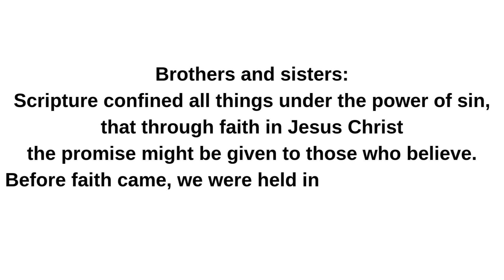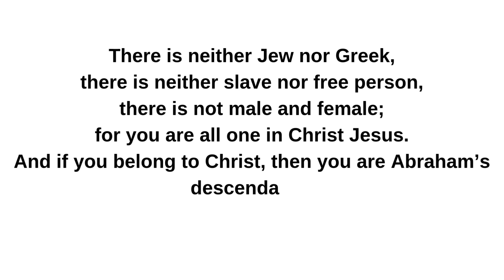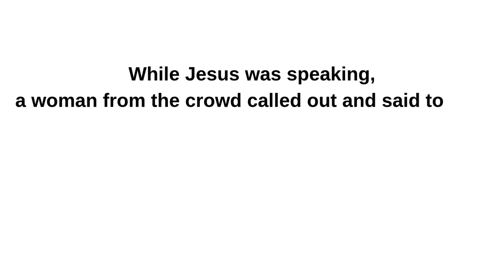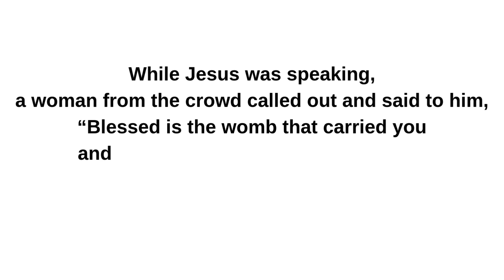Catholic Daily Mass Readings II 10/12/2024 II Saturday of the Twenty seventh Week in Ordinary Time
Saturday of the Twenty-seventh Week in Ordinary Time
Lectionary: 466

Reading 1
GAL 3:22-29
Brothers and sisters:
Scripture confined all things under the power of sin,
that through faith in Jesus Christ
the promise might be given to those who believe.

Before faith came, we were held in custody under law,
confined for the faith that was to be revealed.
Consequently, the law was our disciplinarian for Christ,
that we might be justified by faith.
But now that faith has come, we are no longer under a disciplinarian.
For through faith you are all children of God in Christ Jesus.
For all of you who were baptized into Christ
have clothed yourselves with Christ.
There is neither Jew nor Greek,
there is neither slave nor free person,
there is not male and female;
for you are all one in Christ Jesus.
And if you belong to Christ, then you are Abraham’s descendants,
heirs according to the promise.

Responsorial Psalm
R. (8a) The Lord remembers his covenant for ever.
or:
R. Alleluia.
Sing to him, sing his praise,
proclaim all his wondrous deeds.
Glory in his holy name;
rejoice, O hearts that seek the LORD!
R. The Lord remembers his covenant for ever.
or:
R. Alleluia.
Look to the LORD in his strength;
seek to serve him constantly.
Recall the wondrous deeds that he has wrought,
his portents, and the judgments he has uttered.
or:
R. Alleluia.
You descendants of Abraham, his servants,
sons of Jacob, his chosen ones!
He, the LORD, is our God;
throughout the earth his judgments prevail.
or:
R. Alleluia.

Alleluia
LK 11:28
Blessed are those who hear the word of God
and observe it.
R. Alleluia, alleluia.
Gospel
LK 11:27-28
While Jesus was speaking,
a woman from the crowd called out and said to him,
“Blessed is the womb that carried you
and the breasts at which you nursed.”
He replied, “Rather, blessed are those
who hear the word of God and observe it.”